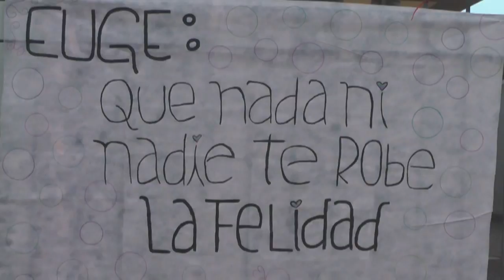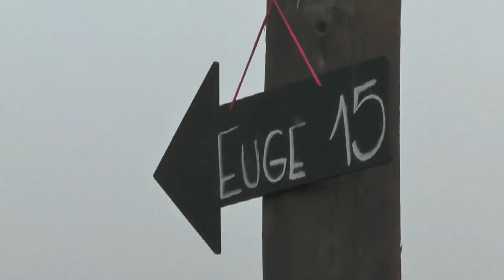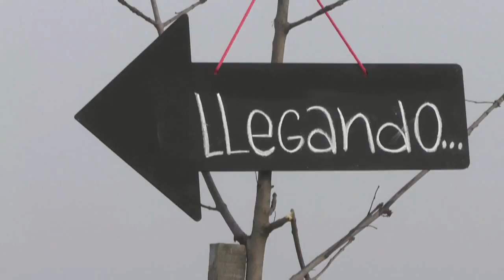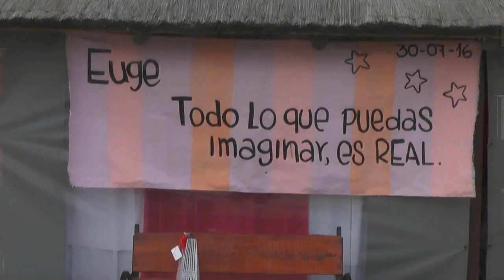Desayuno 15 años Euge.